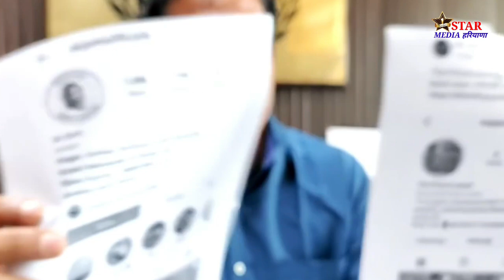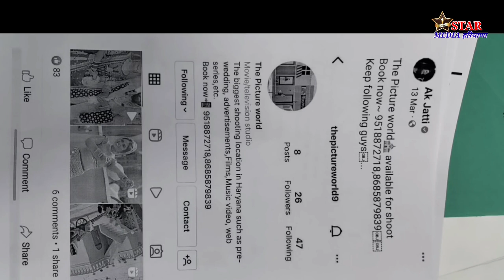झूठी है अनु कादयान ,सारे सबूत खुद मिटा रही है,अब जरूर फस जायेगी अपने ही जाल में